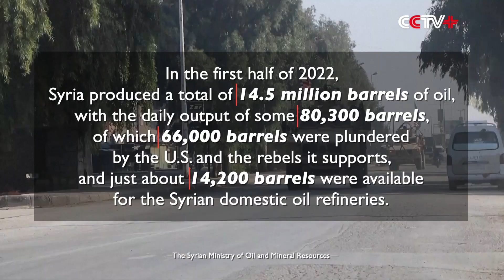US Keeps Stealing Oil from Syria, Aggravates Local Humanitarian Crisis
In the first half of August alone, the U.S. military used nearly 500 tanker trucks to smuggle Syrian oil at least six times, which had left the Syrian people without fuel and greatly aggravated the humanitarian crisis in Syria.